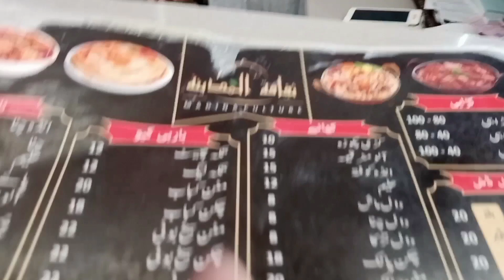ANABIA KA BABA KA ALVIDAI UMRA